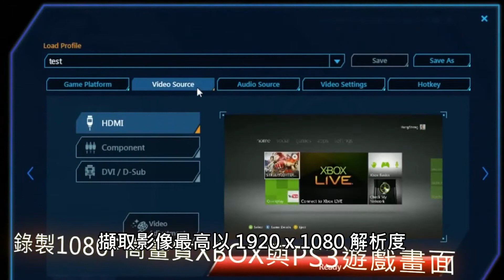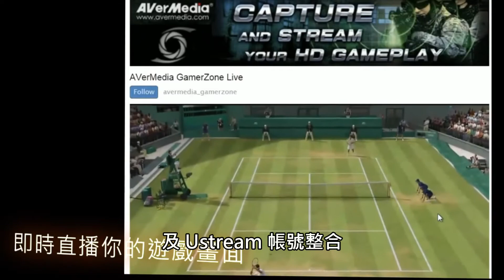支援 1080p 影像擷取 AVerMeida Live Gamer HD Lite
不少遊戲發燒友在進行遊戲時，喜歡把過關斬將的過程擷取並分享到互聯網上，隨著 HDMI 漸成為主流介面， AVerMeida 最近也為 Live Gamer HD 擷取卡推出精簡版本，支援 HDMI 輸出輸入介面，可隨時擷取每秒 60 格 1080p 影像錄影，而且支援高畫質硬體壓縮技術，能夠在運作時消耗最低的處理器效能，避免影響遊戲過程。